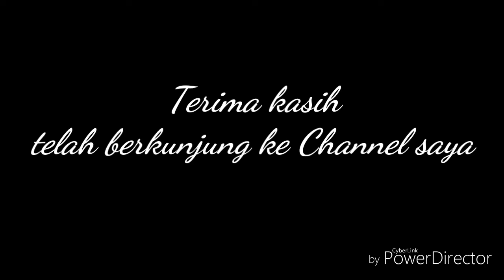Sticker Karbon 6D Cover Airbag Stir untuk Toyota Avansa terbaru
Cara memasang Sticker Karbon 6D menggunakan Korek Gas Cover Airbag Stir Toyota Avansa terbaru